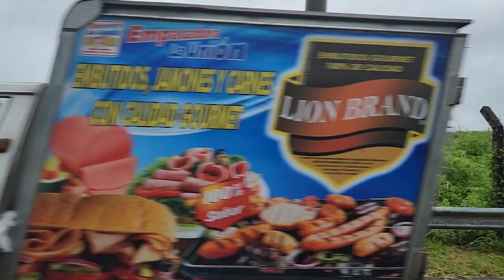Última hora❗️ Huracán Julia, Quezaltepeque, El Salvador.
Esto está pasando en Quezaltepeque